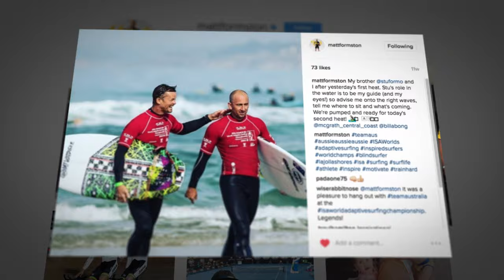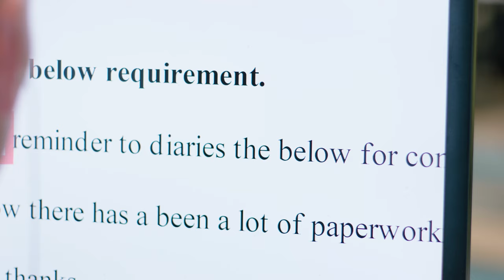Matt Formston: Blind Paralympian, Pro Surfer and Cyclist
Matt Formston's story: losing over 95% of his vision at the age of five, he and his family were told by the "experts" he had no prospects in life. Matt's story is one of true determination, hard work and results. As a professional athlete, business executive and proud husband and father of two, he has more than demonstrated that prediction was not so expert after all.